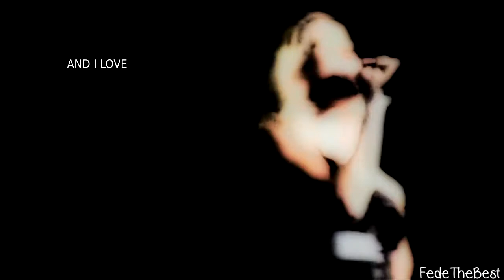naturally; eugenia suarez ♥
ciao eccomi qui con un video sulla China♥
che dite vi piace? a me simceramenti si :)
 Non copiate la canzone xke l'ho tagliata io :)
baci fede!!